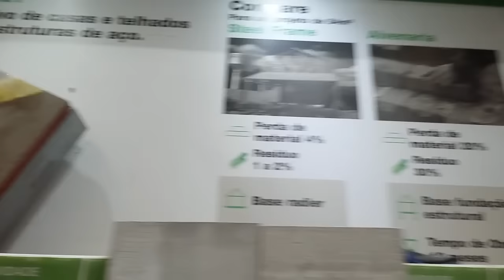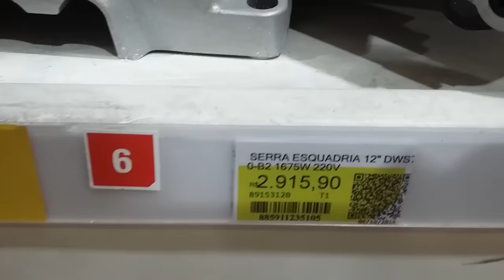Amo Fazer Curso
Concretta Escola da Construção-  Rua Maria Freitas 77, Madureira
Fone 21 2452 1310Tel: (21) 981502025 Ruan